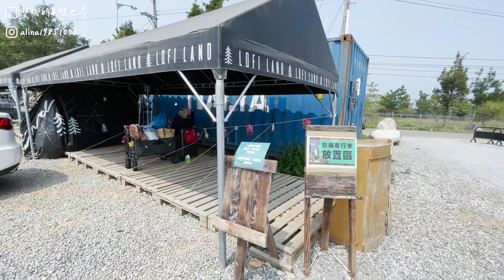網美必去露營聖地苗栗自然圈農場Lofi land｜雙娜’ｓVlog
超級無敵難訂網美露營區我們終於來啦，免搭帳就是輕鬆
第一次來到這種豪華露營真的會愛上.